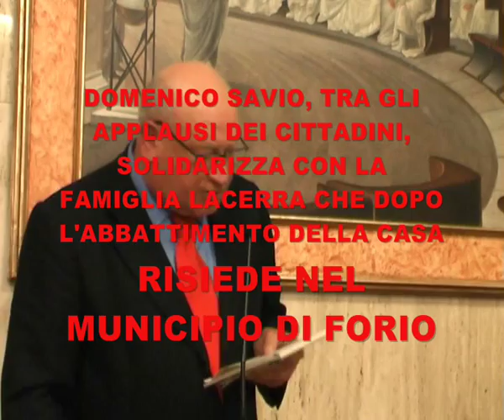DOMENICO SAVIO SOLIDARIZZA CON LA FAMIGLIA LACERRA CHE DOPO L'ABBATTIMENTO VIVE SUL COMUNE